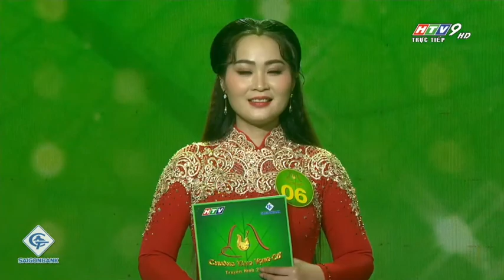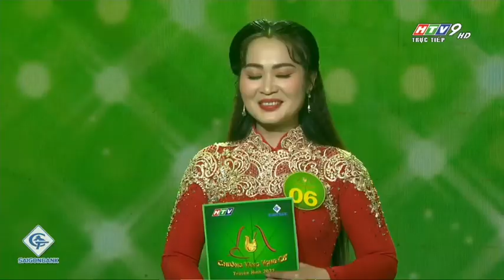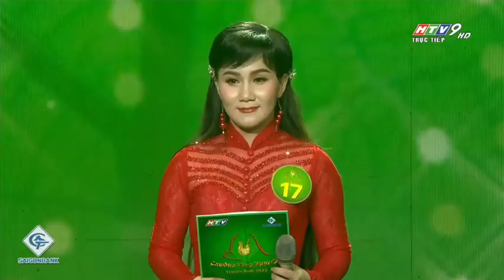BGK NHẬN XÉT VÀ CHO ĐIỂM THÍ SINH TRONG CHUNG KẾT XẾP HẠNG CHUÔNG VÀNG VỌNG CỔ 2022